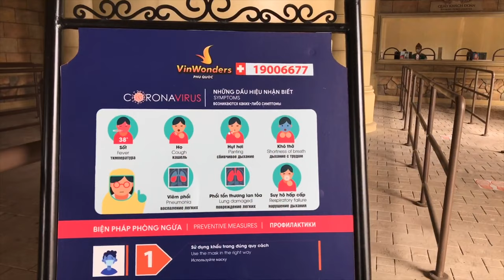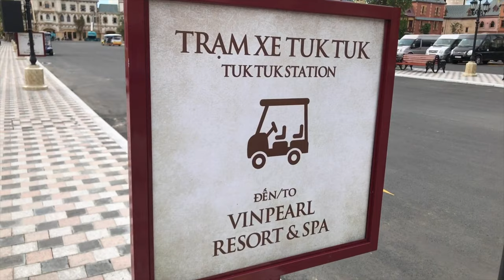Khám phá Vinwonders Phú Quốc thiên đường giải trí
Vinwonders Phú Quốc là thương hiệu vui chơi giải trí của tập đoàn Vinpearl . Vinwonders Phú Quốc hứa hẹn là địa điểm vui chơi hấp dẫn nhất của du lịch Phú Quốc những năm tới đây. Sau đây là những thông tin chi tiết nhất về Vinwonder Phú Quốc . Đảm Bảo đọc xong các bạn muốn đặt vé đi Phú Quốc và đến Vinwonder Phú Quốc ngay.